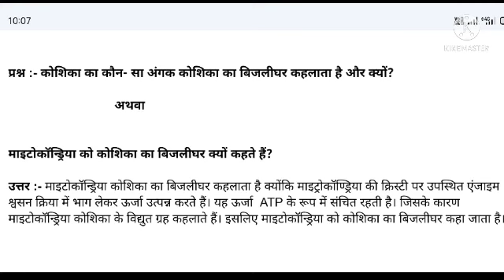माइटोकॉन्ड्रिया को कोशिका का बिजलीघर क्यों कहा जाता है ,लिखिए? सरल भाषा में समझें देखना ना भूलें।